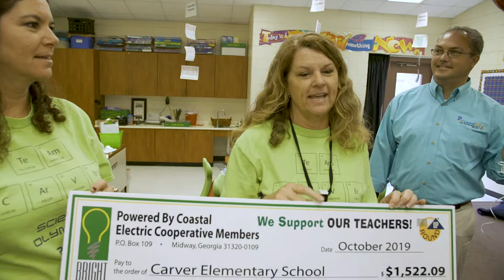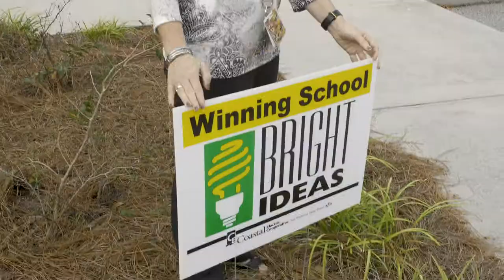Coastal Electric Bright Ideas - Carver Elementary School 2019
Local teachers receive over $33,000 in grants to see ‘Bright Ideas’ become reality

An entourage of Coastal Electric Cooperative employees, camera crews and school administrators burst into Richmond Hill schools Oct. 9 to surprise teachers with 12 Bright Ideas grants totaling almost $20,000 to fund their innovative classroom projects.

Teachers applied for the grants in August, and this month alone, the Coastal Electric Cooperative Foundation awarded more than $33,000 to winners in Bryan, Liberty and McIntosh counties to see those Bright Ideas become reality.

Since the Bright Ideas program’s inception in 2002, more than $320,500 has been awarded to give local teachers the power to put their creative teaching ideas into action.

Funding for the Bright Ideas grants comes from Coastal Electric Cooperative members who allow their electric bills to be rounded up to the next dollar through Operation Round Up. Those nickels and dimes are pooled together and invested back into the community through the Coastal Electric Cooperative Foundation.

Carver Elementary’s Windi Holmes and Sheri Hundley won a $1,522.09 grant for their “Sphero Hero” project, which was inspired when Coastal Electric IT Manager Terry Cook presented an activity using Sphero robots during one of the school’s Science, Technology, Engineering, Arts and Math (STEAM) events. Students can program the sphere-shaped robots, allowing them to explore coding, creative thinking and critical visual art connections.

Dawn Houck and Katie Sriratanakoul, also from Carver, are getting their students “Future-Ready with Robotics” and a $1,947.41 Bright Ideas grant. Using robot kits, students will plan and design to build complex robots. They can then code the robots to perform real-world tasks using measurements to achieve precise movements. Students who complete their robots will have the opportunity to participate in school, county, district and state technology competitions.